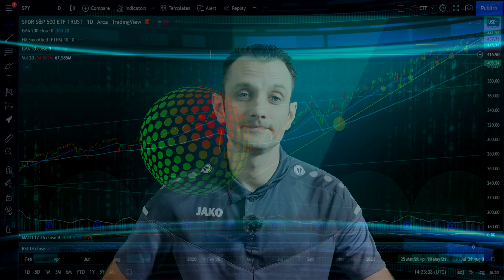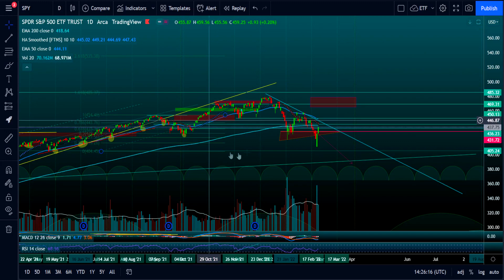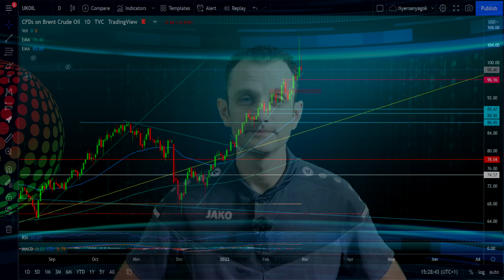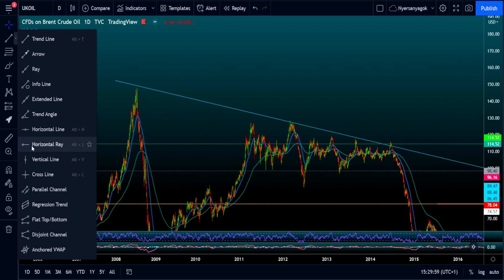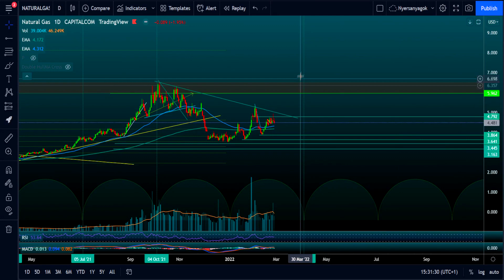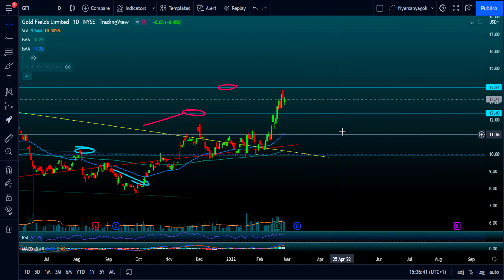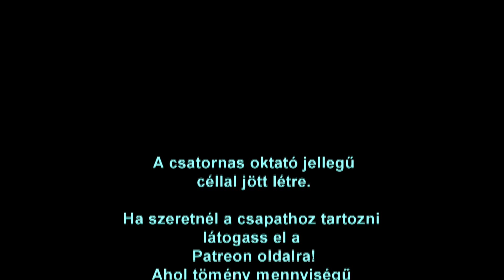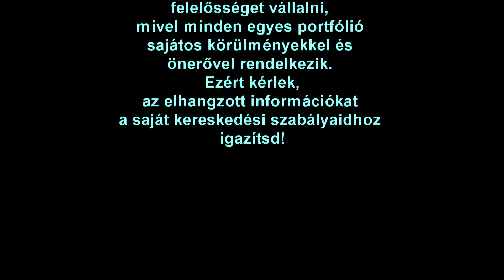Háborús tőzsde, és ahogy Amerika öngólt rúg